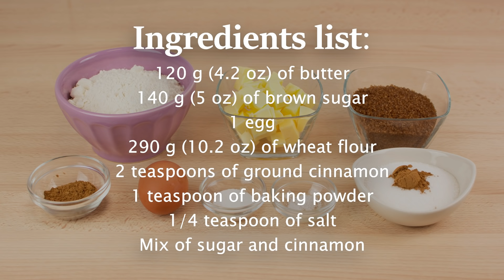Cinnamon Cookies - How to Make Brown Sugar & Cinnamon Cookies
Learn how to make delicious cinnamon cookies at home! These homemade cinnamon cookies are super easy to make and taste absolutely wonderful!

▼ INGREDIENTS LIST:

- 120 g (4.2 oz) of butter
- 140 g (5 oz) of brown sugar
- 1 egg
- 290 g (10.2 oz) of wheat flour
- 2 teaspoons of ground cinnamon
- 1 teaspoon of baking powder
- 1/4 teaspoon of salt
- Mix of sugar and cinnamon